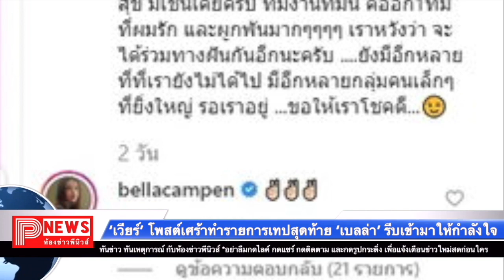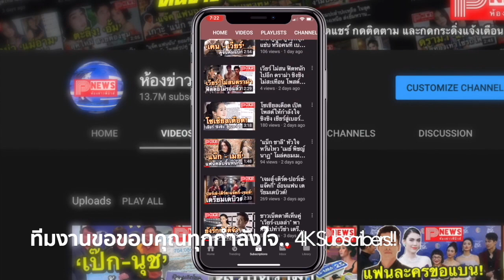"เวียร์" โพสต์เศร้าทำรายการเทปสุดท้าย "เบลล่า" รีบเข้ามาให้กำลังใจ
ขอขอบคุณข้อมูลดีดีจาก สนุก